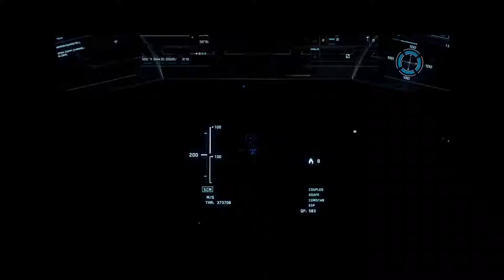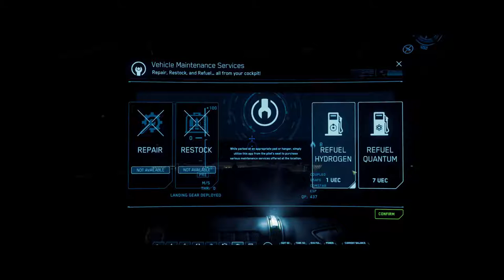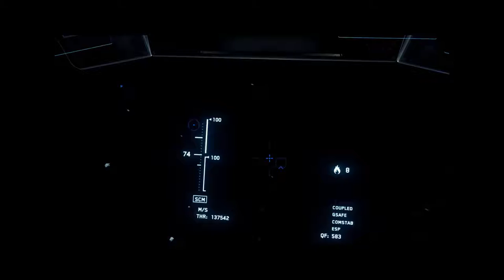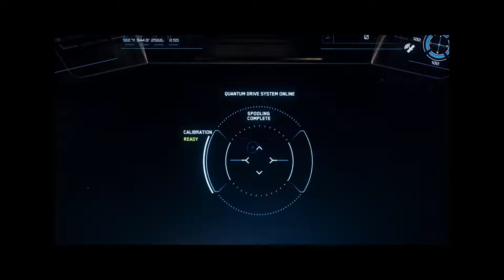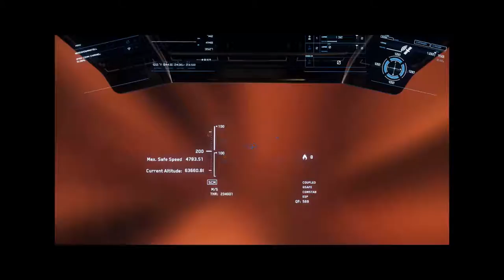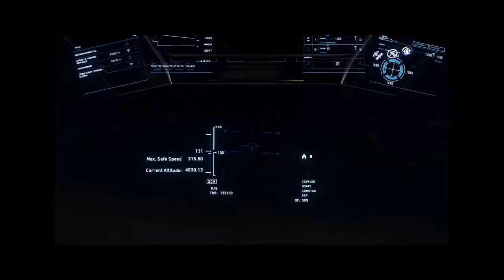Star Citizen 3 3 6 Bugeater's Adventures in Space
My first real flight in Star Citizen 3.3.6 in the Prospector Spacecraft. I fly from the Olisar Space Station to the Planet Hurston and prepare to fly to the moons around Hurston to test the mining on each. There will be a number of episode Vids. So enjoy and lets Go!